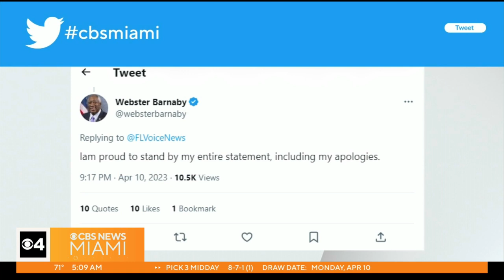Florida GOP lawmaker likens trans people to "mutants"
During bill hearing, Rep. Webster Barnaby said "We have people that live among us today on planet Earth that are happy to display themselves as if they were mutants from another planet."